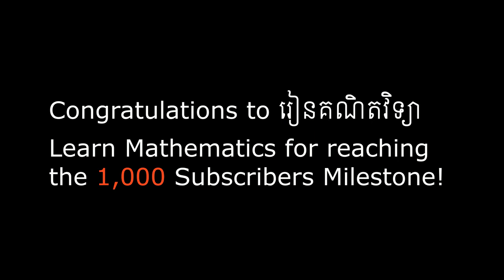Congratulations to រៀនគណិតវិទ្យា Learn Mathematics for reaching the 1,000 Subscribers Milestone!